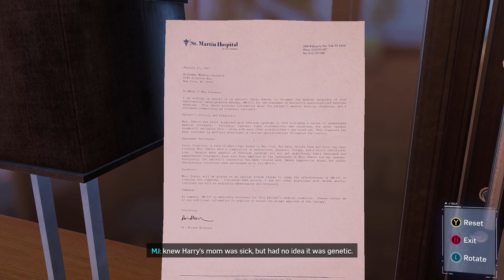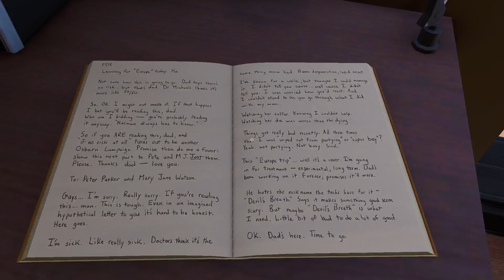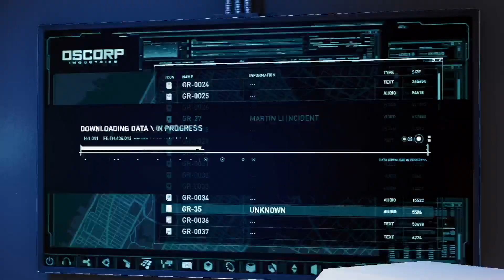CHASE OF GOOSE!! Marvels Spider-Man PC PART 16